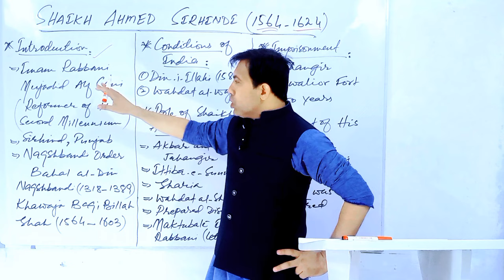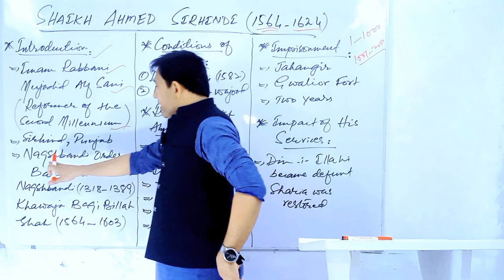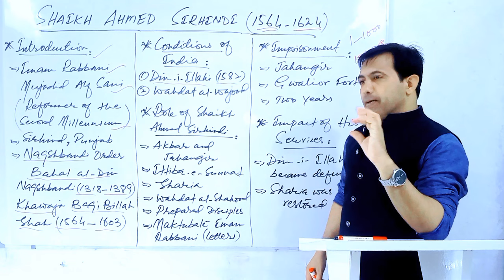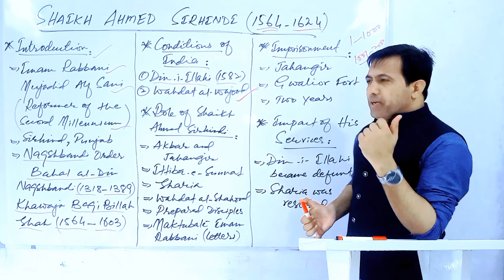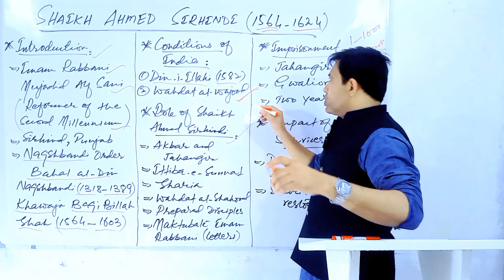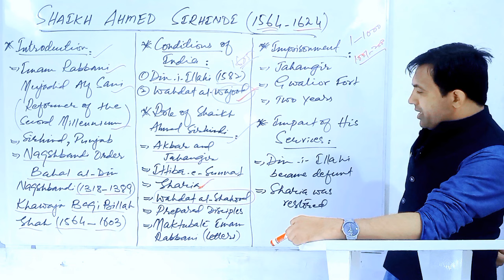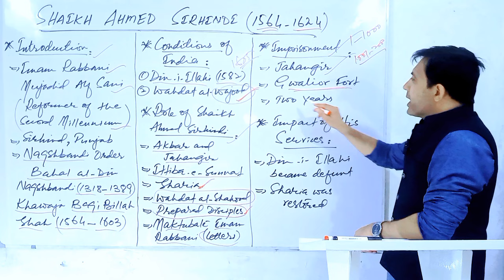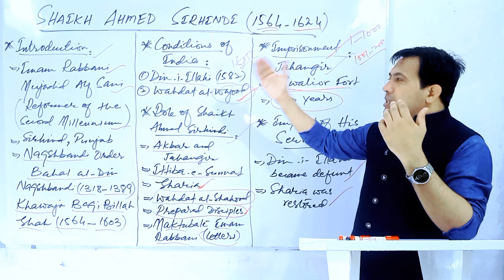Role Of Shaikh Ahmed Sirhindi In India | Mughal Emperor Akbar and Mujadid Alf Sani | Muhammad Akram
Role Of Shaikh Ahmed Sirhindi In India. Mughal Emperor Akbar and Mujadid Alf Sani discussed by Muhammad Akram Khoso